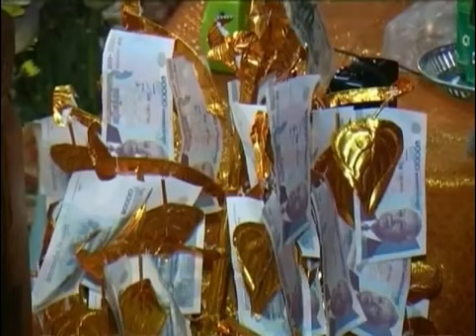San Pheareth2016 -khmerilove - khmer buddhist - haotrai - san sochea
BONN PHKA PRAK WAT UNNALOUM